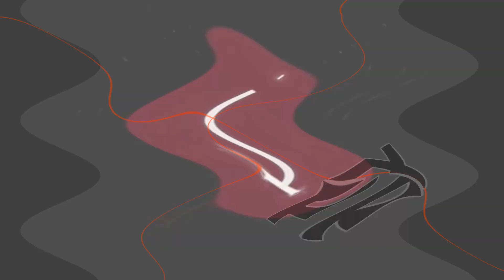(REUPLOAD) CrashG Logo 1995